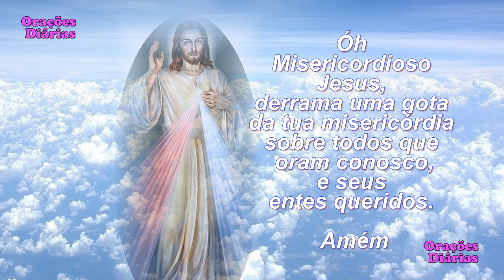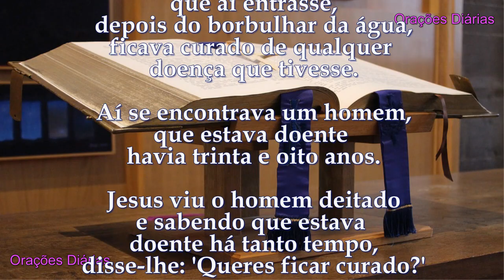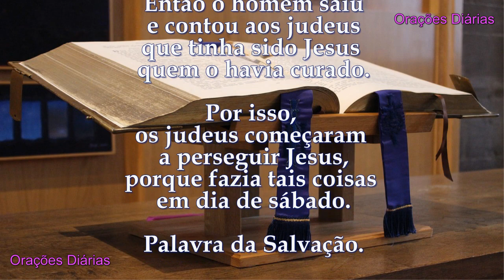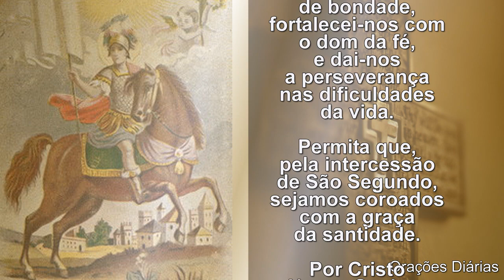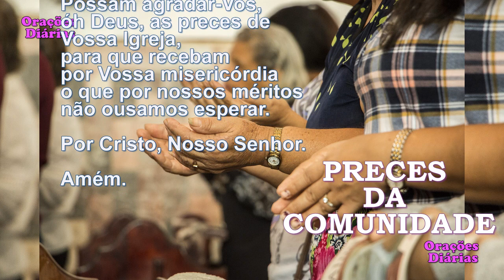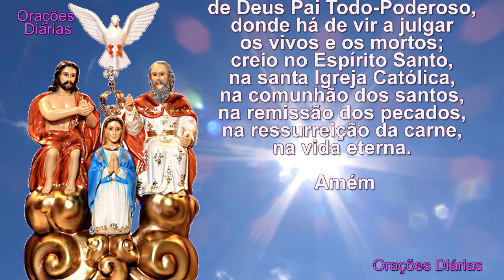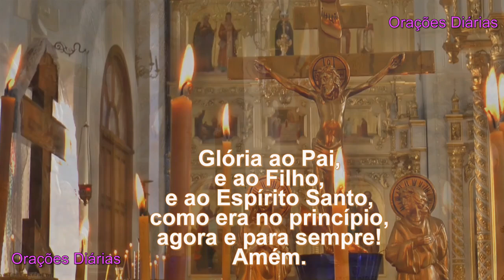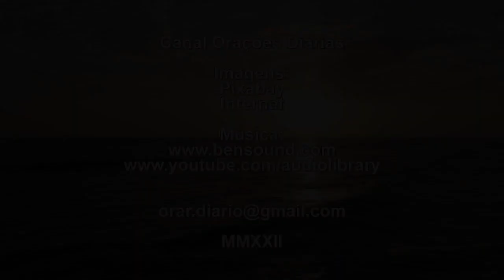Liturgia do Dia 29 de Março, São Segundo, Evangelho São João 5,1 16